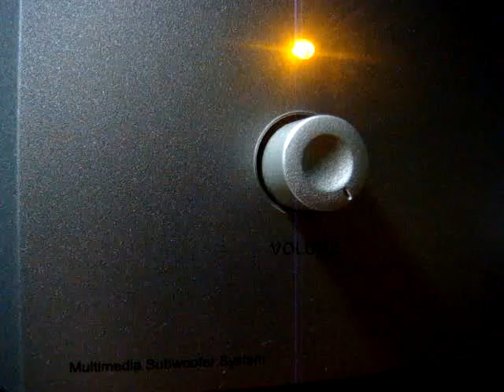No 829 Love Song Dedications with Richard Mercer. September 23 2013